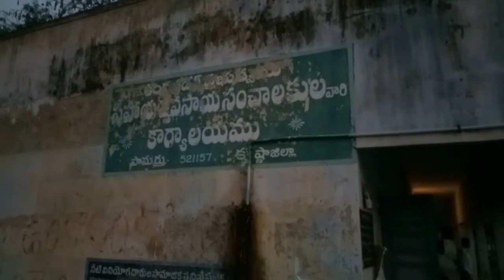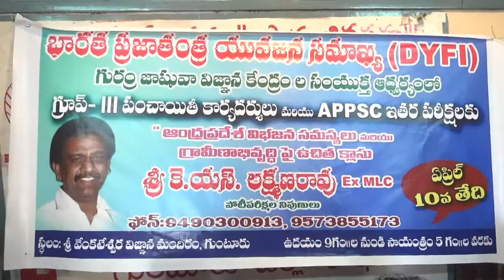syc news 07-04-2017